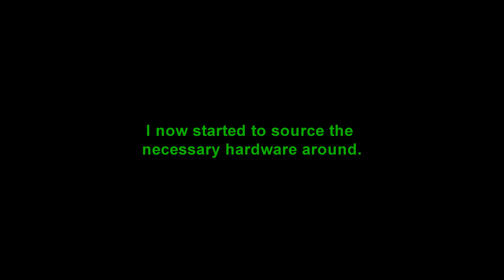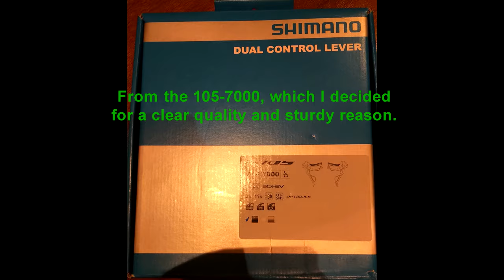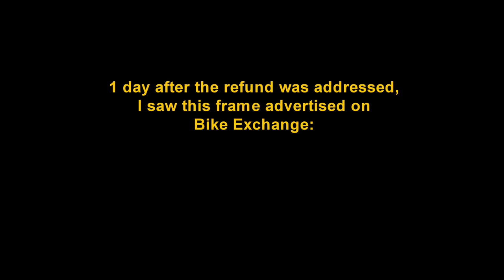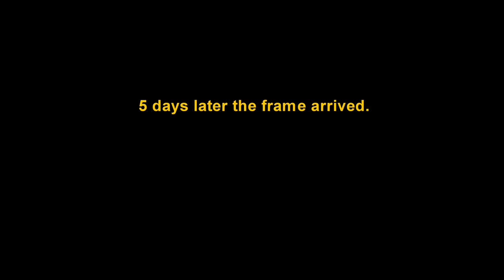Fenix Ridley SL 2020 - A journey in XX chapters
Well, what a journey and emotional roller coaster!